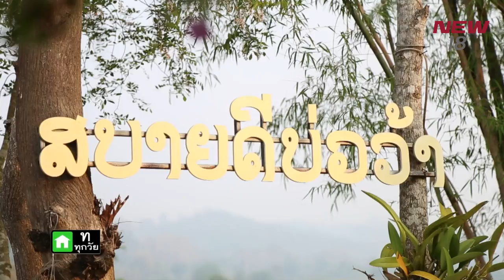จังหวัดน่าน ตอนที่ 2 | EP. 72/1 | เที่ยวมั้ยยู | 14 เม.ย. 61 | NEW18 | ช่อง 18